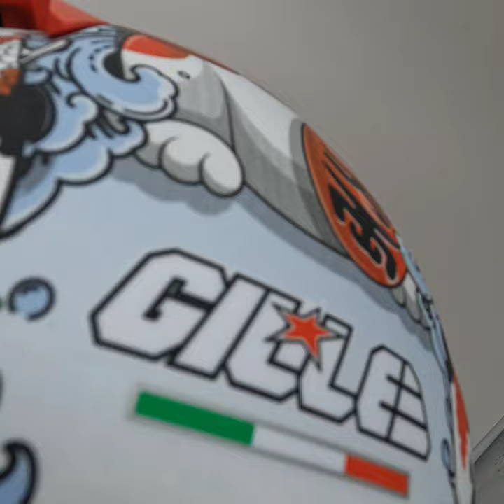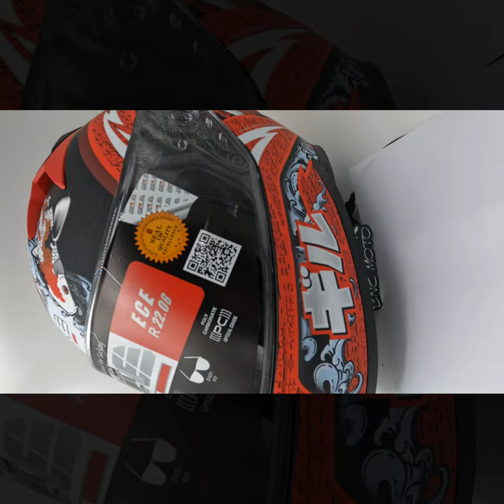Gille 135 GTS Series V2 Zefra ( BLACK / RED ) unboxing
Gille 135 GTS Series V2 Zefra unboxing